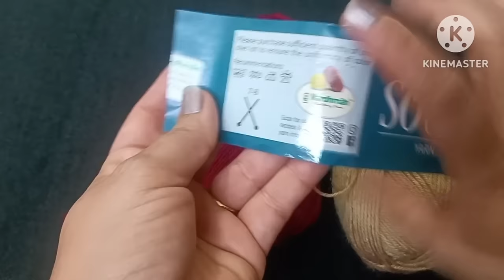💁नये और आसान तरीके से एड़ी बनाए जुराब की ।।🧶🪡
queries.
latest ladies socks design
new knitting design for ladies socks
ladies jurabon ke design
latest ladies socks
new ladies socks design 2023
new ladies socks
socks design for ladies
socks banana sikaye
socks design in hindi
socks design
jurab kese banate hai
jurab ke design
jurab ki bunai
jurab bnana sikhaya
jurab kese bnti hai
knitting socks design
knitting socks design for beginners
knitting socks for simple design
knitting socks design for ladies